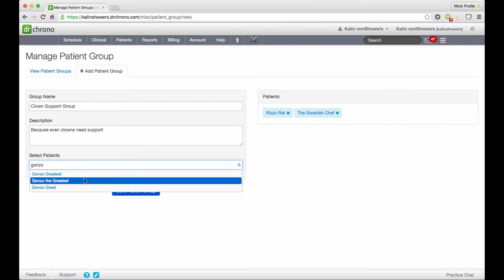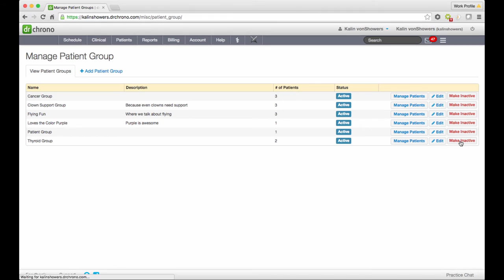Tutorial: Patient Groups // drchrono EHR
Learn how to use patient groups in drchrono

drchrono focuses on health records (EHR), a focus on iPad, iPhone, Apple Watch and Web.

INC 500 voted drchrono as one of the fastest growing private companies in 2014 and 2015. The drchrono platform was voted the #1 EHR by Blackbook Rankings three years in a row, 2013, 2014 and 2015.

drchrono is a free Meaningful Use Certified EHR that offers paid upgrades to take over a physician's medical billing and Revenue Cycle Management.

Use drchrono's award-winning native iPad EHR and our cloud-based medical billing platform to help office-based doctors comply with the U.S. government's Electronic Medical Records mandate (the HiTech act.)

The platform focuses on physicians, making private practice doctors in small and large practices succeed with EHR and getting paid more on their medical billing.